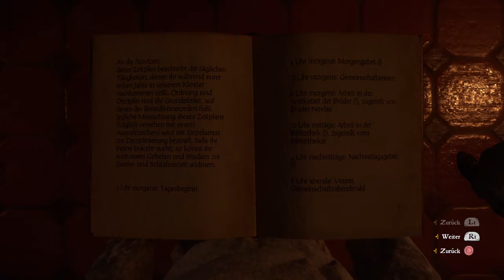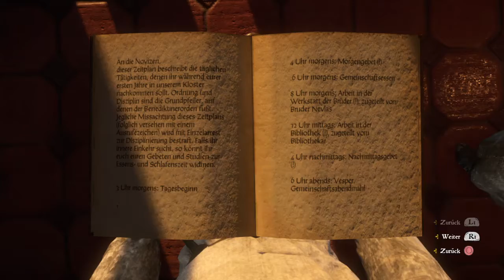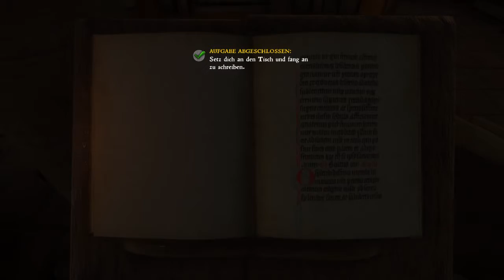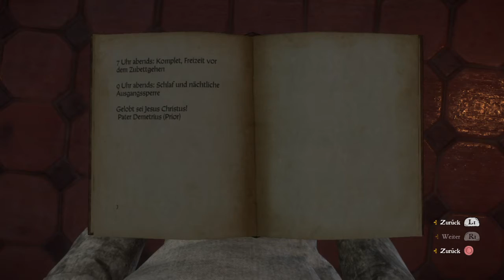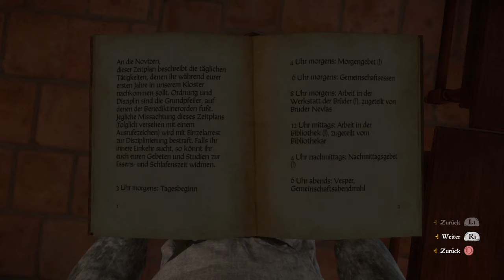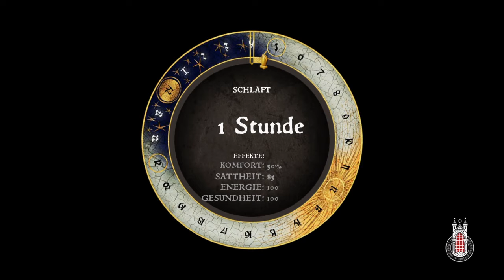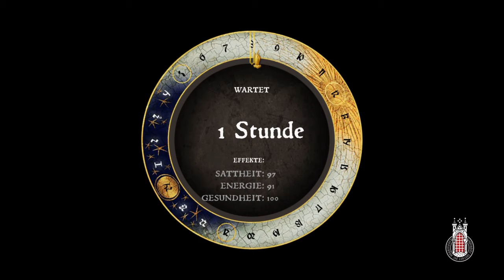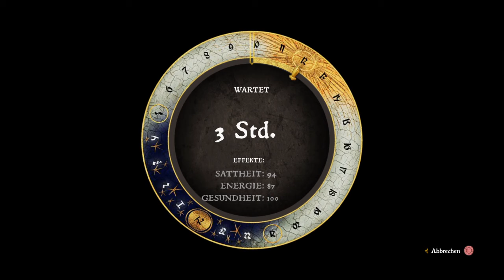Blut & Schlüssel / Kingdom Come Deliverance PS4 #164 / Storm LP